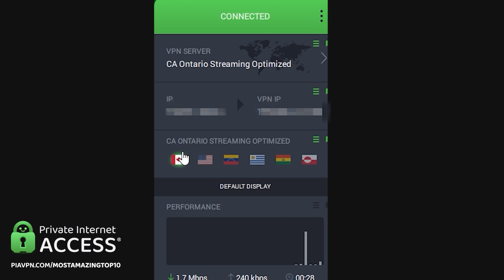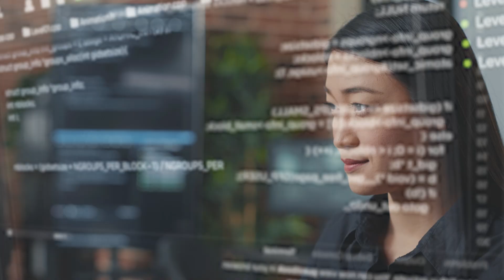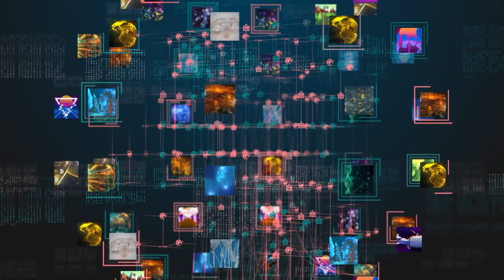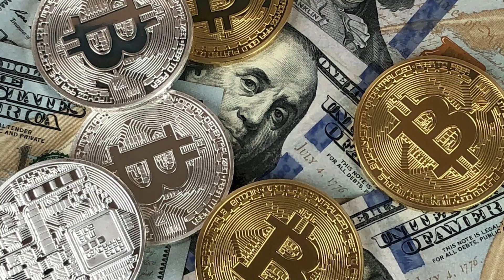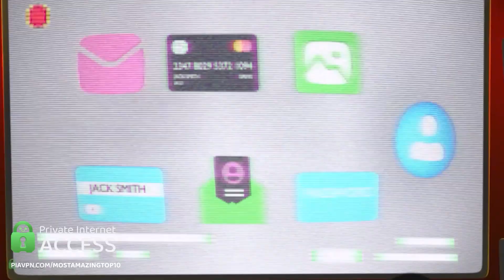Top 10 Terrifying Cyber Security Threats Predicted To End The World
🌐🔐 Prepare to dive into the digital abyss with our electrifying video, Top 10 Terrifying Cyber Security Threats Predicted To End The World! 💻🌍 In this jaw-dropping countdown, we unveil the most chilling cyber threats poised to unleash chaos across the globe. From AI-driven cyberattacks to quantum computing vulnerabilities, get ready to explore the cutting-edge dangers lurking in the shadows of our interconnected world. 🚨💥 Whether you're a tech enthusiast, a cyber safety advocate, or simply fascinated by the dark side of digital innovation, this video is your ultimate guide to understanding the cyber threats that could reshape our future. Don't miss out on these crucial insights – hit play now and arm yourself with knowledge to navigate the treacherous cyber seas ahead! 🛡️🔍

Set Manager:
Chris Stiuso

Time Codes:
0:00- Intro
1:36- AI
2:42- Hackers Nuclear Weapon Systems/Codes
3:37- Bio Weapons
4:48- Power Grid Failure
5:44- Cryptocurrency
6:31- Bank Scams/Phishing
7:40- Ransomware
8:37- Biotechnological Hacking
9:50- Election Hacking
10:40- Security Cameras
12:00- Bloopers